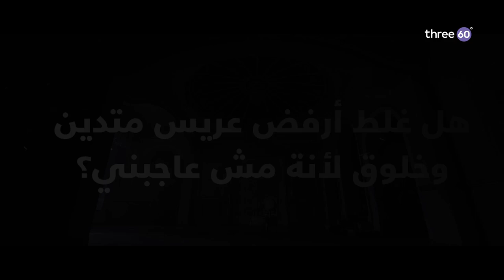هل غلط أرفض عريس متدين وخلوق لأنه مش عاجبني؟ - مصطفى حسني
هل غلط أرفض عريس متدين وخلوق لأنه مش عاجبني؟